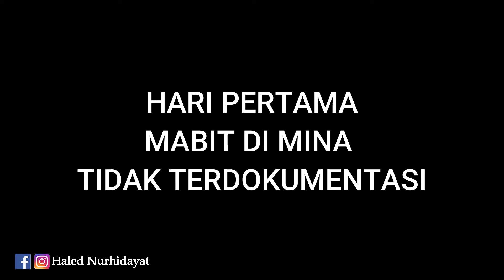Alhamdulillah !! DOKUMENTASI HAJI Akbar 2022 | Haji pertama kali